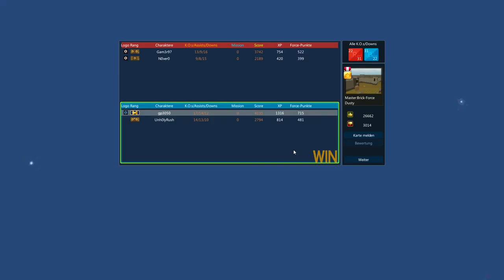Let's Play Brick Force 081(feat.Unh0lyrush)Endlich wieder 2o2